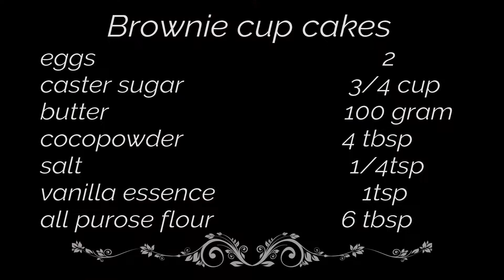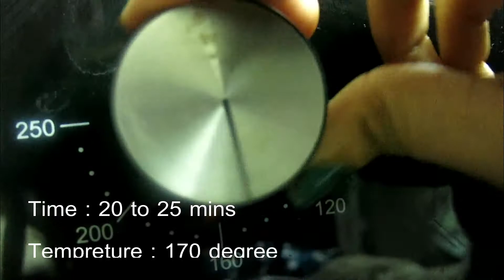BROWNIE CUP CAKE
HI GUYS, happy new year to u all. i m sharing mouth watering brownie cup cakes recipe.its easy and yummy must try this recipe. Plz like,zubscribe &share. Dont fotget to press notification bel icon.

     Brownie cup cakes
eggs                                             2
cocopowder                         4 tbsp
salt                                          1/4tsp
vanilla essence                       1tsp
all purose flour                    6 tbsp